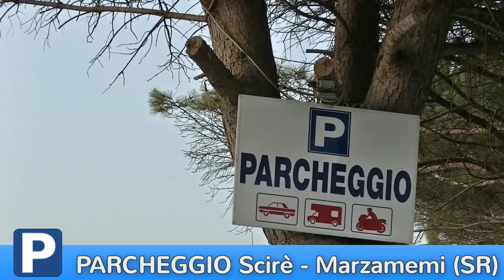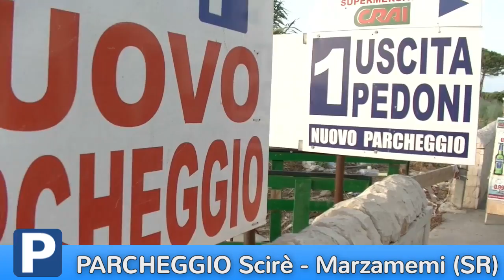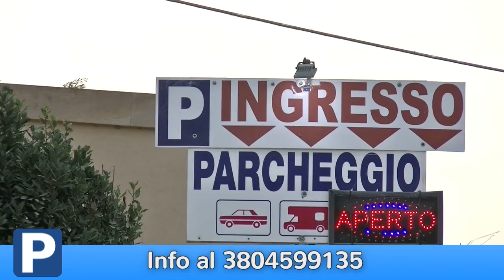Parcheggio Scirè - Marzamemi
Scopri come parcheggiare GRATIS a Marzamemi. Info al 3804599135.